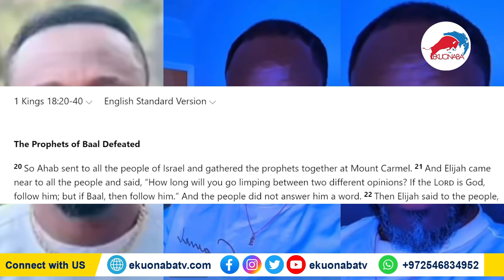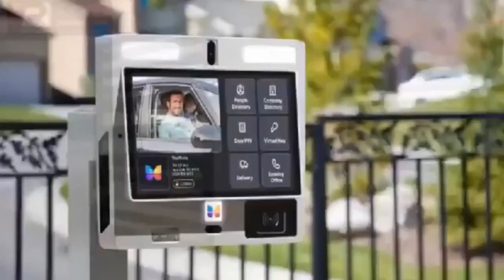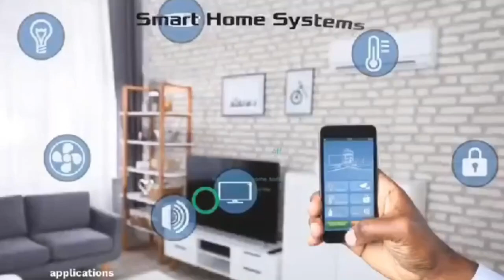Avram Ben Moshe to be mad soon after he Exp0ses Prophet Ogyaba 🔥